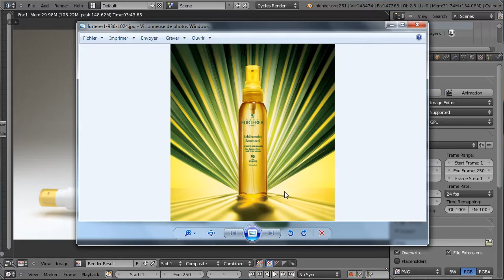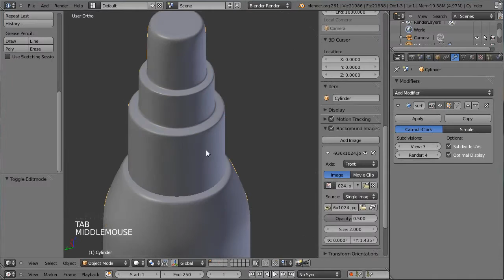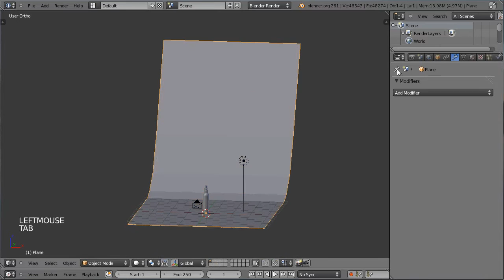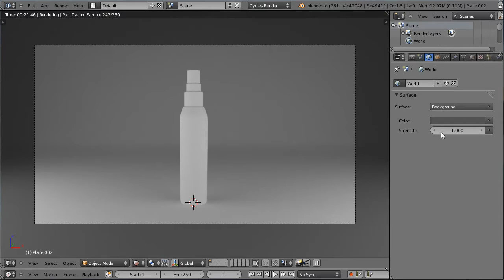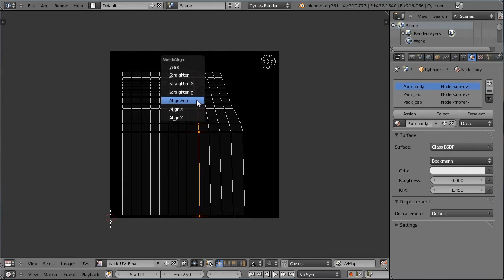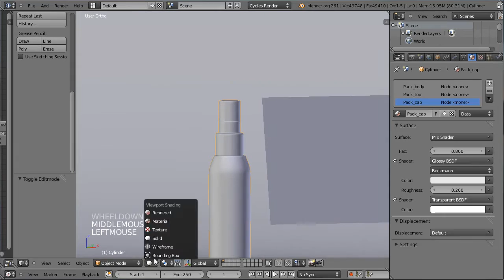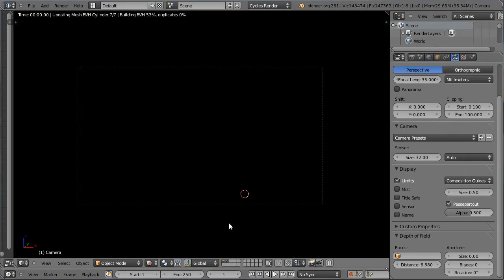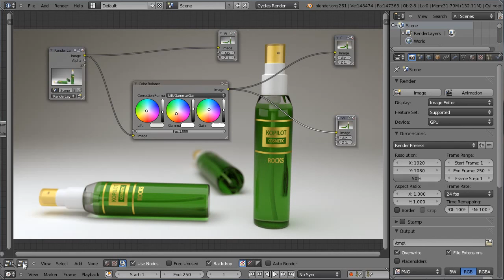Blender 3D tutoriel français - Cycles - cosmetic packaging - 2014